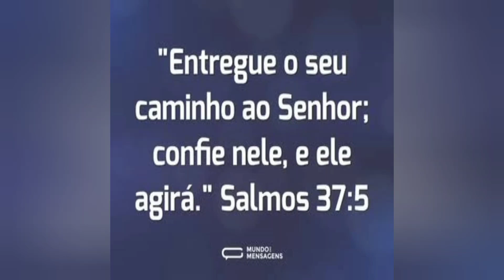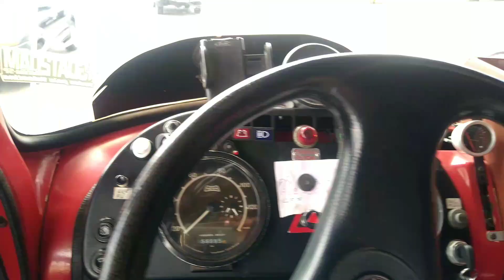1113 tudo modificado com suspensão ar na gabine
EM BUSCA DOS 15.000  INSCRITOS 🙏🏻🙌🏼😃🤩😜

COMPARTILHA OS VIDEOS    🤩😜 👉🏻📱📲

DEIXE O LAIK  NOS  VIDEOS  😜🤩👉🏻  👍🏻👍🏻👍🏻👍🏻

DEIXE  SEU  COMENTARIOS🤩😜 🖊️🖊️🖊️

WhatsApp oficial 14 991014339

Obrigado galera DEUS ABENÇOE A TODOS 🙏🏻🙌🏼😃🤩